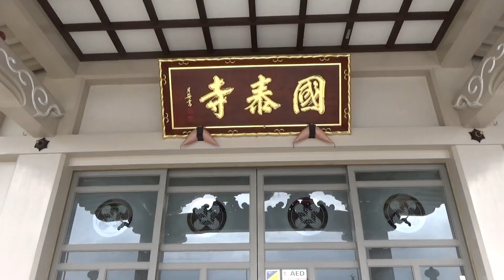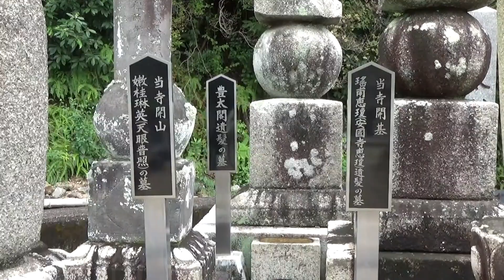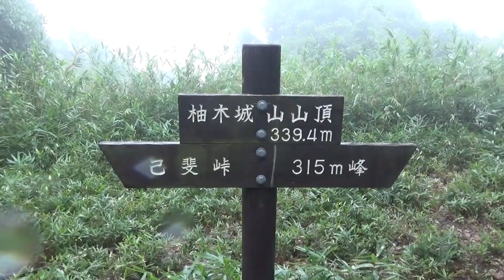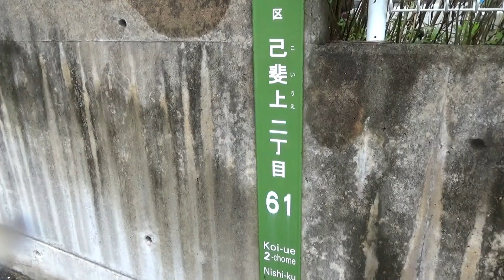国泰寺と柚木城山 （広島 2018.9.15）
雨の日が続きます。ちょっと柚木城山に行ってきました。
己斐峠からですが、先に国泰寺にお参りして景色を眺めました。
峠から山頂までそんなに時間かかりません。
山の上は雲の中で、町が隠れていました。
下山は初めての道で己斐上２丁目に下りました。
出口が草ぼうぼうでびっくりです。　　o(^▽^)o

ＢＧＭ　お天気のんき